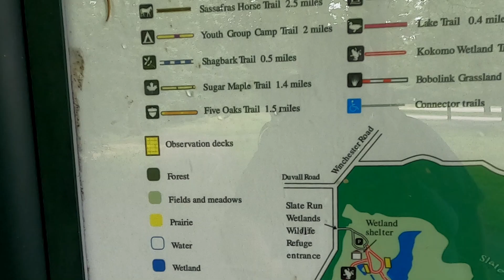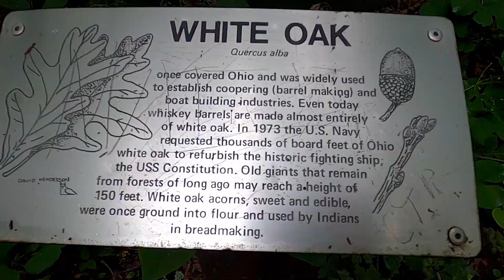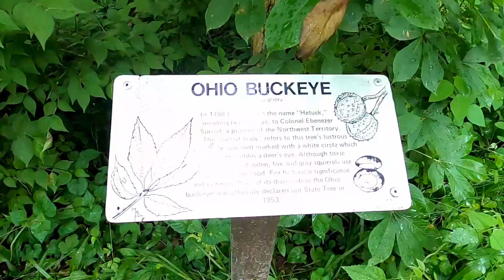Rainy Hike at Slate Run Metro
My dog and I went on a rainy hike to Slate Run Metro Park
Filmed by: Jason Fenimore
Edited by: Zak Wolkan